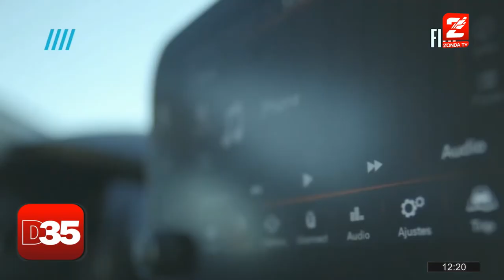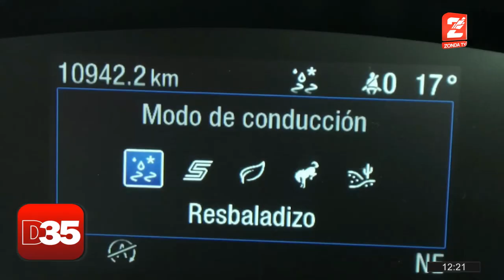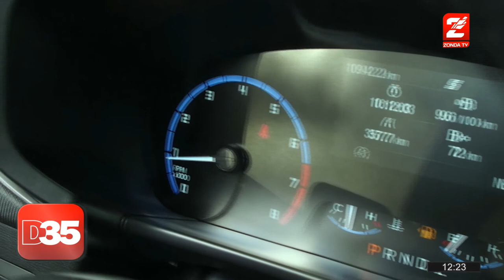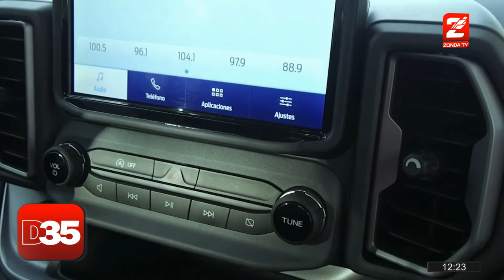Matias Russo, informe industria automotriz: Conoce las bondades de Ford Bronco